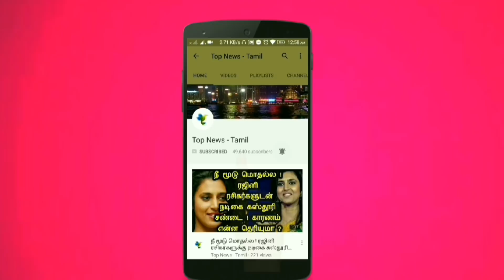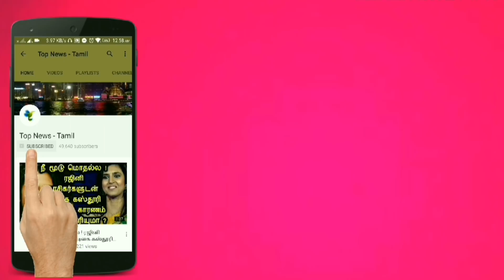சென்னை தானா இது ? தினேஷ் கார்த்திக் உருக்கமான பதிவு ! Dinesh Karthik speech, CSK vs KKR match, News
This video is about the latest speech by Dinesh Karthik about CSK vs KKR match in Chennai Chepauk !